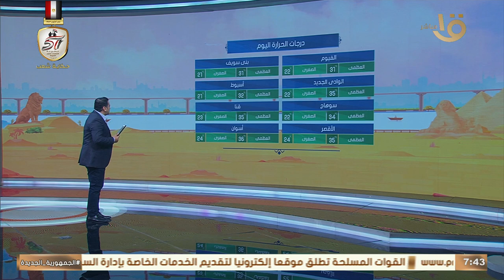اقتربت روائح الشتاء.. عضو هيئة الأرصاد تكشف تفاصيل حالة الجو خلال الأيام القادمة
صباح الخير يا مصر | اقتربت روائح الشتاء.. عضو هيئة الأرصاد تكشف تفاصيل حالة الجو خلال الأيام القادمة